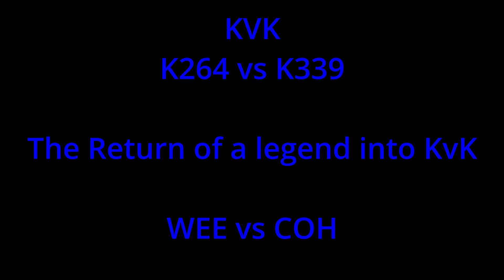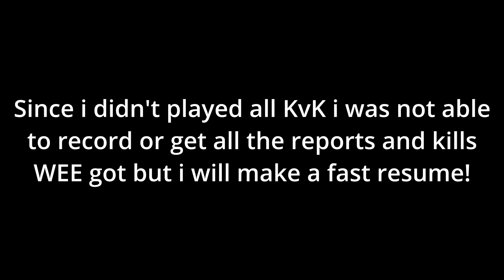GOTWIC // KvK K264 vs K339 // theBlue plays KvK again!!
GoT WiC Chronicler -- Red ScarleTT

Another edition of KvK, this time i hold theBlue as hostage so he has to play KvK with rest of WEE. Turns out it was the best decision!!